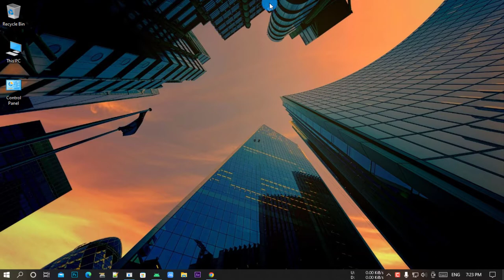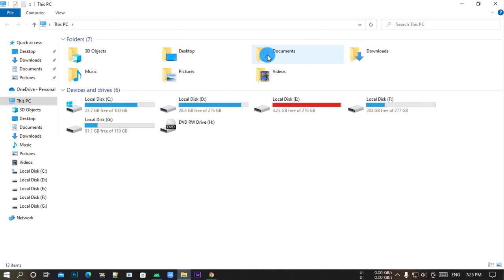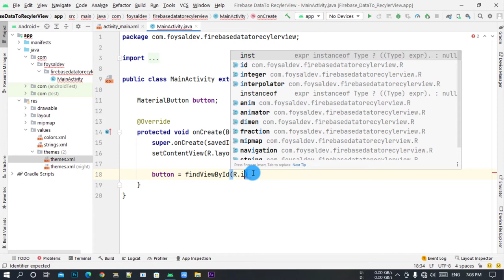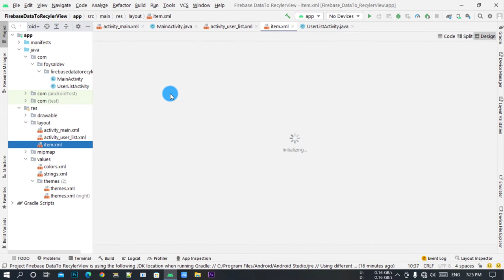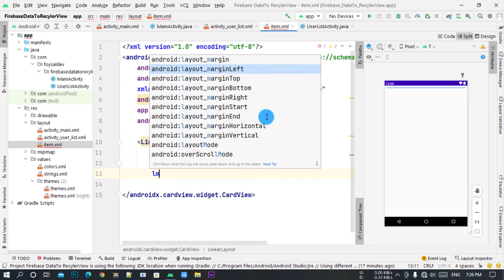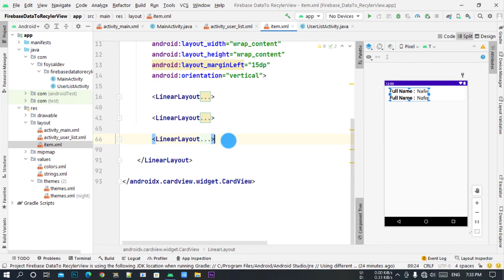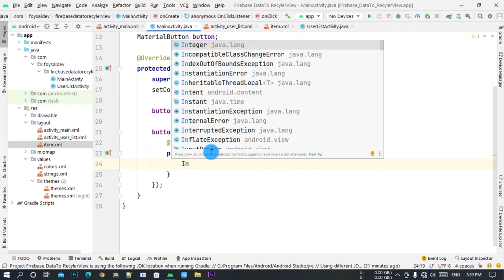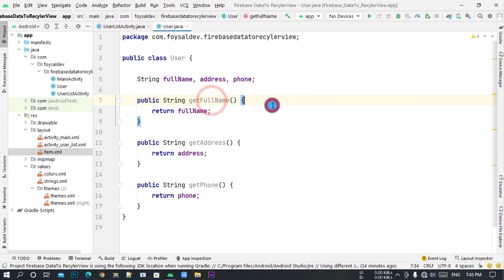Firebase Data to RecyclerView 7.59- How to Retrieve Firebase Data into Recyclerview Android Studio 1